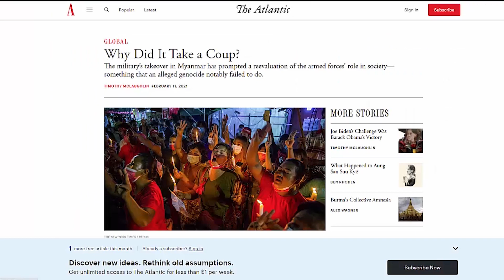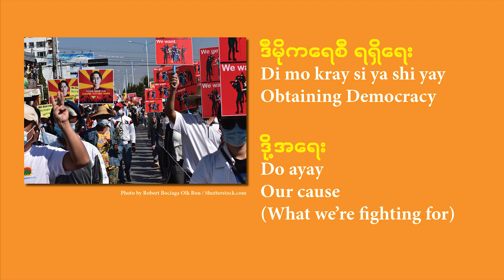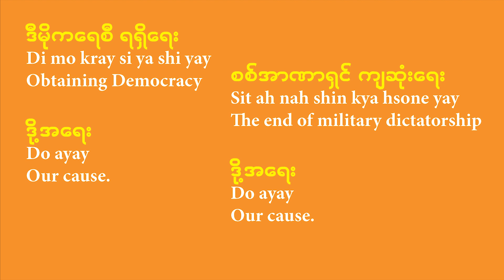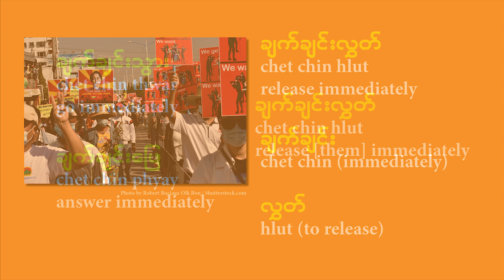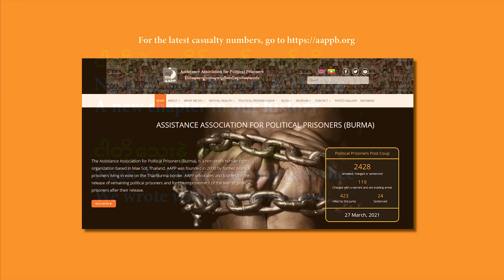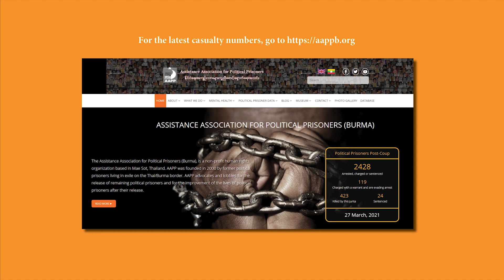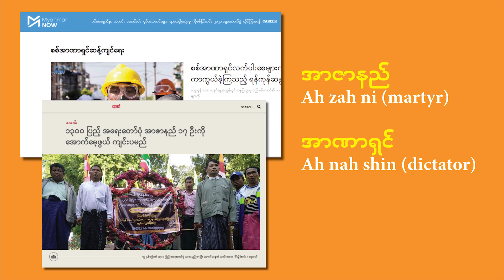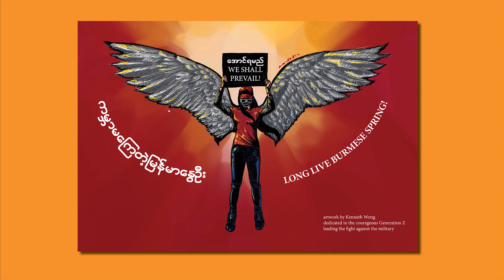Learn what the Burmese protesters are saying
Learn Burmese from the Burmese Spring Protest Chants
This is a special episode in honor of the brave protesters resisting the military takeover in Burma.

Kenneth Wong is the author of Survival Burmese Phrasebook & Dictionary (Tuttle Publishing, 2018), and A Prayer for Burma (Santa Monica Press, 2007). He teaches beginning and intermediate Burmese at UC Berkeley.

This is part of a series of free Burmese lessons for English speakers